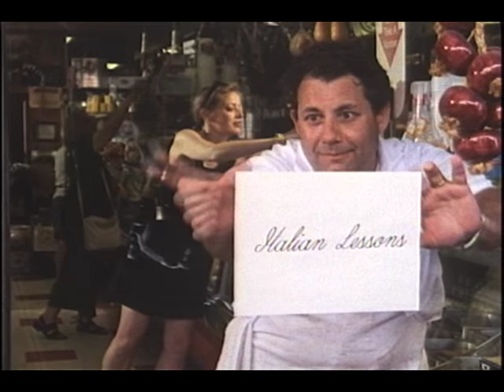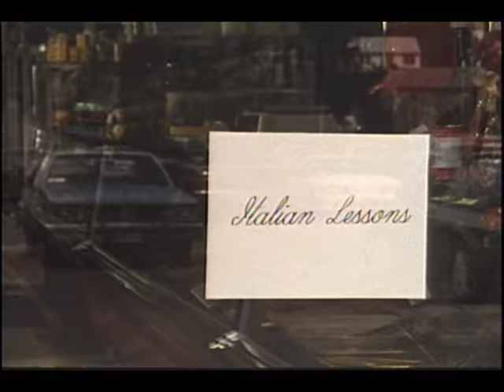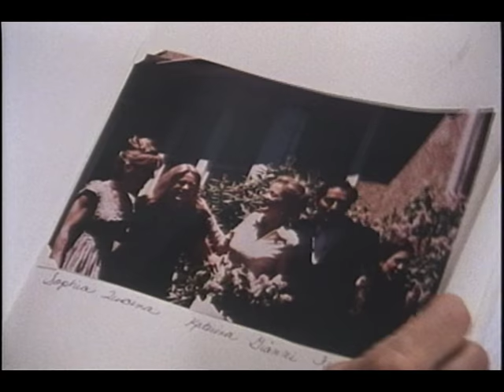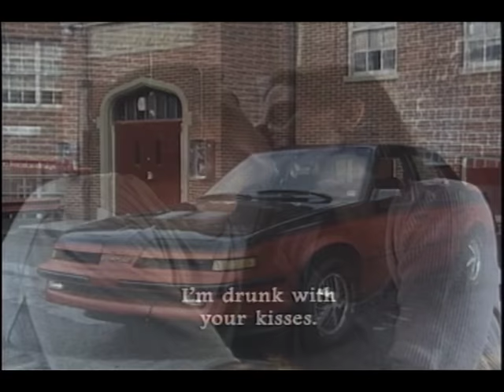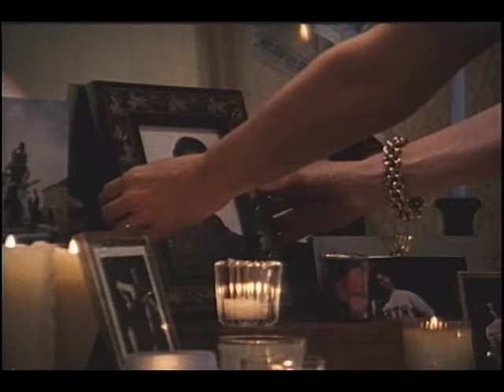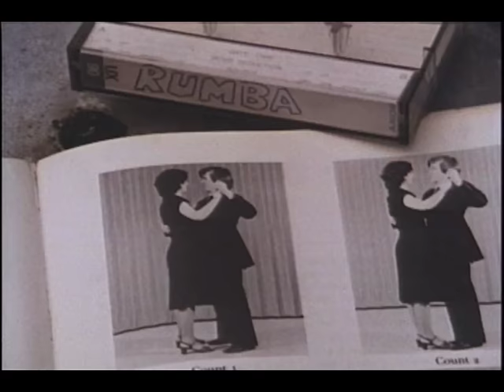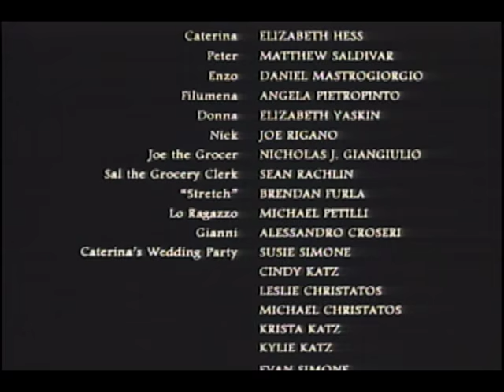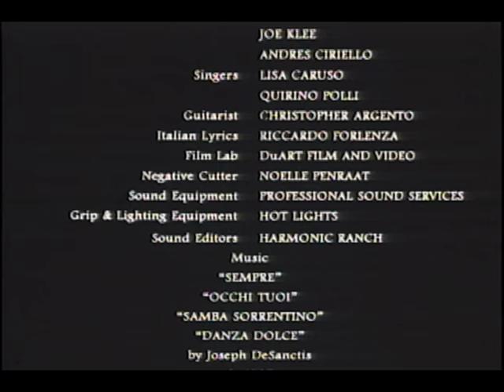Italian Lessons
Caterina, a beautiful Italian widow (Elizabeth Hess) teaches the Italian language to Peter (Matthew Saldivar), a 17 year old high school boy.  Set in Yonkers, NY, the film is about learning how to love and how to love again.  36 minutes, 1997, color.

Festival Screenings:  Breckenridge Festival of Films; Texas film Festival; Pittsburgh Film Festival; Brooklyn Film Festival; Cleveland Film Festival.

Writer, Director: Vincent Sassone
Producer: James Ellis
DP: Jeri Sopanen
Editor: Paula Heredia
Casting: Rob Decina

Cast: Elizabeth Hess, Matthew Saldivar, Angela Pietropinto, Daniel Mastrogiorgio, Nicholas Giangiulio, Elizabeth Yaskin, Joe Rigano